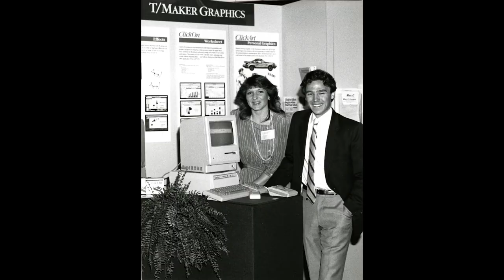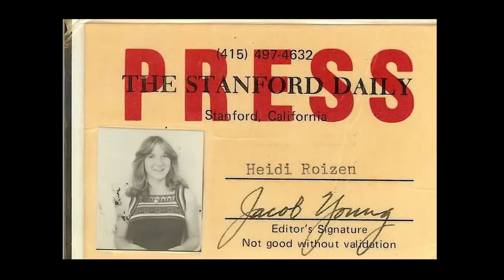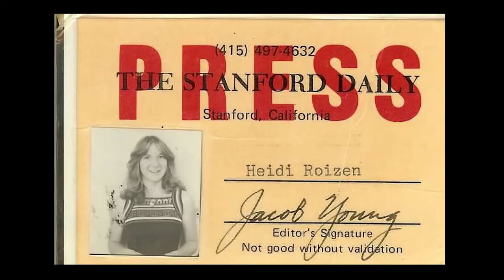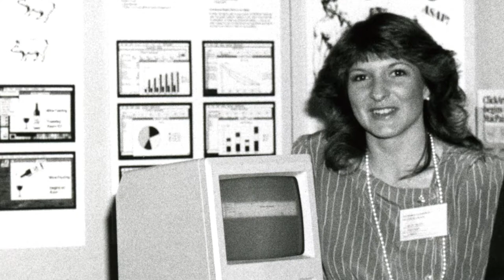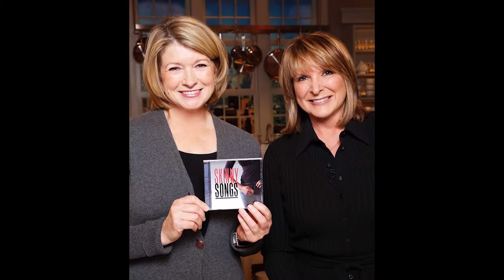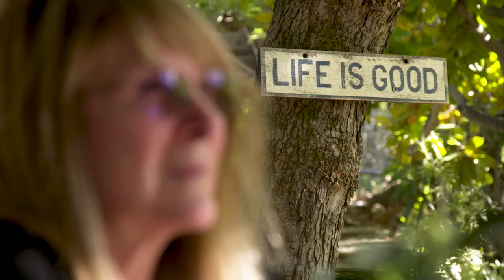Heidi Roizen - 2018 FWSF Financial Woman of the Year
Heidi Roizen, a partner at venture firm DFJ, has been named our 2018 Financial Woman of the Year and will be honored at a luncheon on September 14. Roizen exemplifies FWSF’s mission of leading, mentoring and inspiring and shares FWSF’s passion for advancing the careers of women, demonstrated through her leadership as a successful woman in venture, her service on over 30 boards and her teaching at Stanford University.

“We are thrilled to honor Heidi Roizen as our 2018 Financial Woman of the Year,” said Kathleen Nielsen, president of Financial Women of San Francisco. “Heidi is an outstanding leader in the local, national and international financial and educational communities. She is a highly accomplished role model who has given back and mentored countless women—and men—throughout her career. Our entire FWSF membership will be enriched by Heidi’s presence. It is certain to be an educational year for us.”